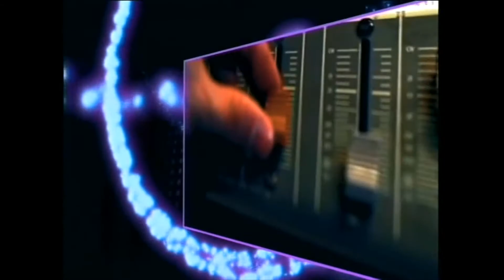Time to Talk - Popcorn! (10/26/2016)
Time to Talk Grand Rapids, Michigan GRTV.
With host & executive producer: Argie Holliman.

GRTV Grand Rapids Cable Access
WKTV Wyoming Kentwood